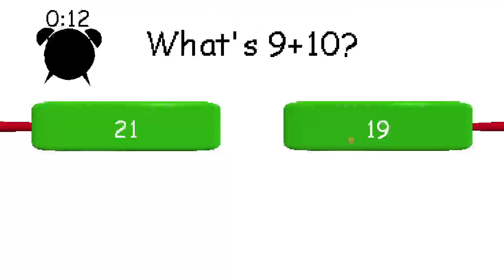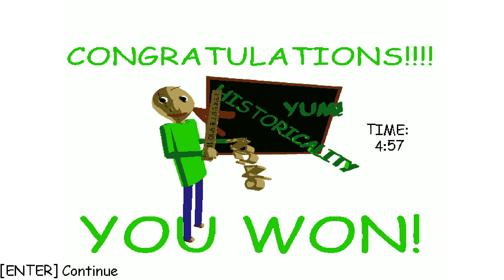Raldi's Crackhouse Extra Gameplay (Story Mode)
FINALLY GOOD QUALITY VIDEO